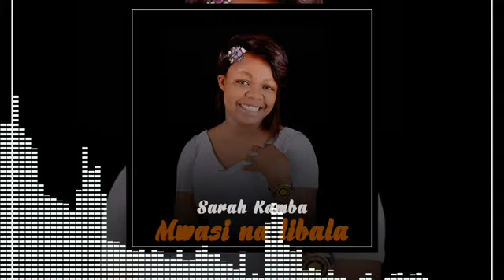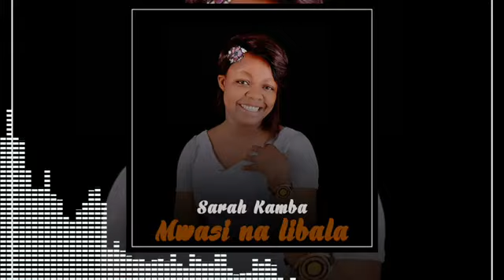6 mars 2024